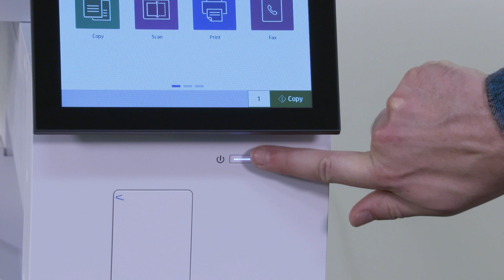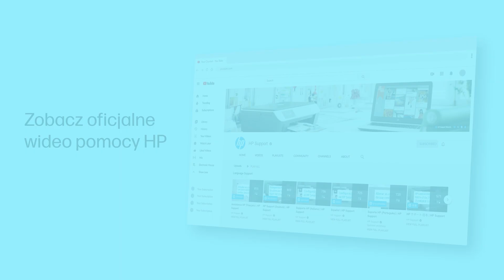Przygotowanie do wysyłki — HP Color LaserJet Managed z serii E877, E826 | Drukarki HP | HP Support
Dowiedz się, jak przygotować urządzenia wielofunkcyjne HP Color LaserJet Managed z serii E877, E826 do wysyłki.
Dotyczy:
• Urządzenia wielofunkcyjne HP LaserJet Managed E826dn, E82650dn, E82660dn, E82670dn
• Urządzenia wielofunkcyjne HP LaserJet Managed Flow E826z, E82650z, E82660z, E82670z
• Urządzenia wielofunkcyjne HP Color LaserJet Managed E877dn, E87740dn, E87750dn, E87760dn, E87770dn
• Urządzenia wielofunkcyjne HP Color LaserJet Managed Flow E877z, E87740z, E87750z, E87760z, E87770z

Przygotowanie do wysyłki — urządzenia wielofunkcyjne HP Color LaserJet Managed z serii E877, E826 | Drukarki HP | HP Support